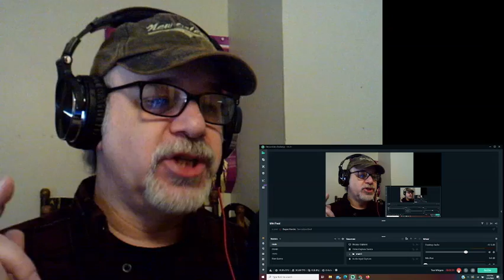Reaction To TOMJD (New Rap Artist) Off My Chest (Offc. Lyric Video) prod.Trunxks With Prof. Hiccup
CHECK OUT COUGH HICCUP MERCHANDISE (Cool Coffee Cups and More )  :)

TOTALLY FREE
just saying.

ORIGINAL VIDEO Off My Chest (Official Lyric Video) prod.Trunxks